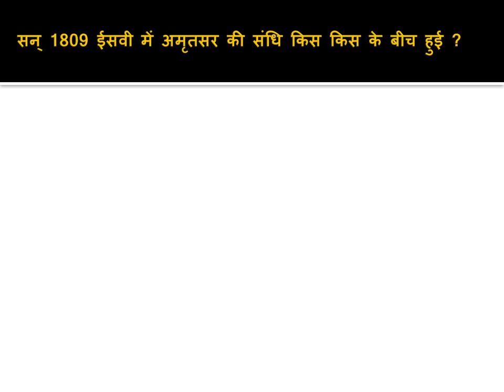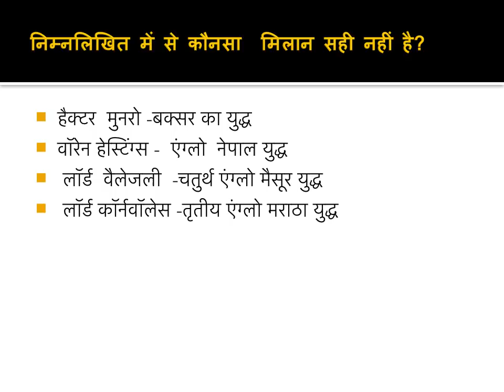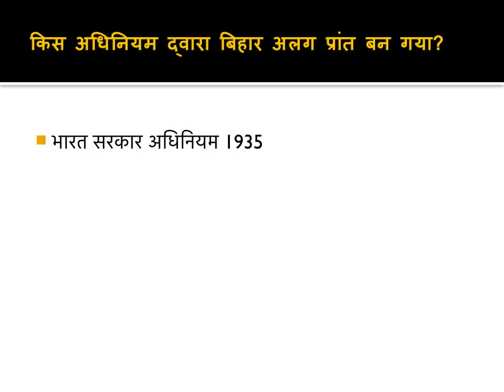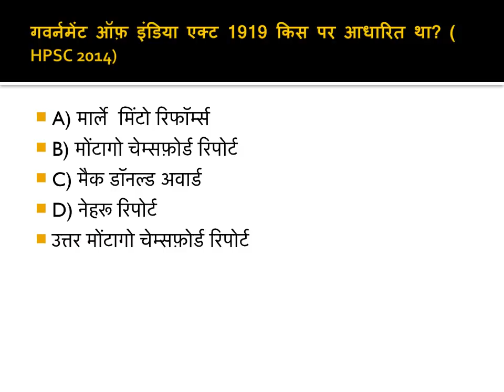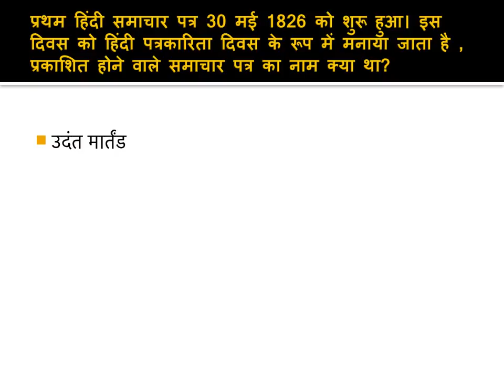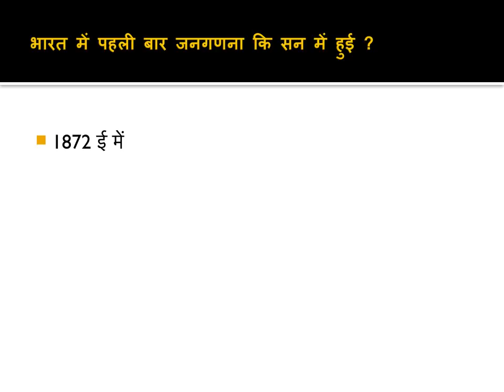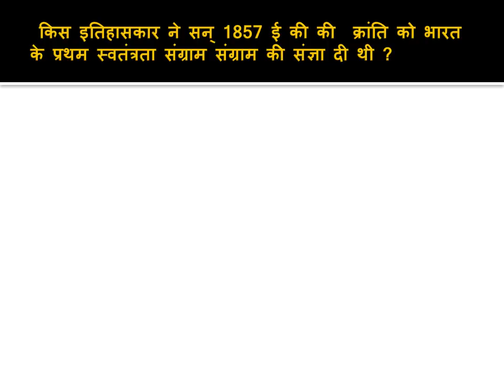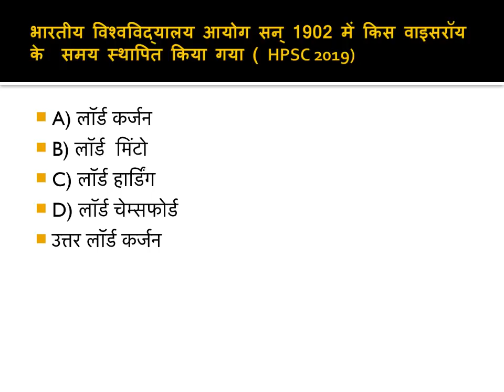GK LUCENT 100 frequently asked questions from Modern India (Hindi)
LUCENT आधुनिक भारत इतिहास से बार-बार पूछे जाने वाले 100 सवाल
We have compiled 100 frequently asked question from Modern India given in Lucent. This video will help you to excel in general awareness section of competitive exams.